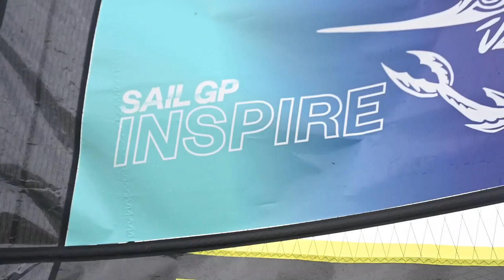2021 UK WASZP Nationals - SailGP INSPIRE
The 2021 UK WASZP Nationals doubled as the selection event for the Pymouth SailGP leg, it was awesome to have Matt Gotrel come down, watch the racing and catch up with the future foiling stars of the sport!